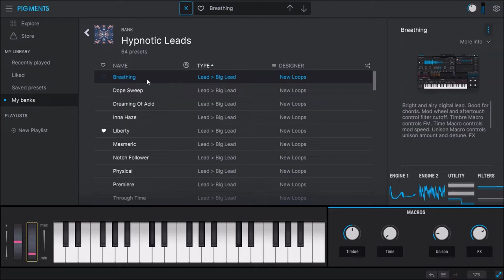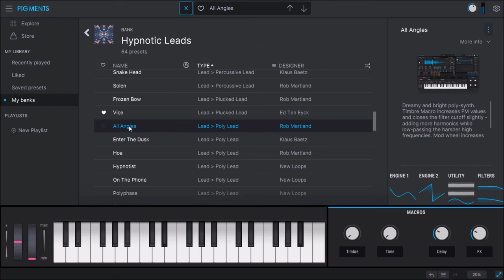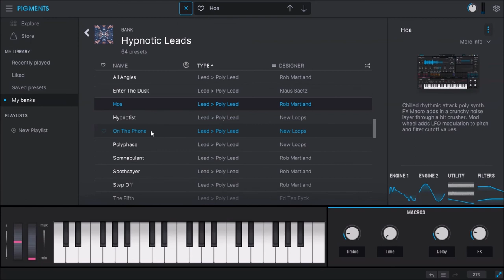Arturia Pigments 3.5 | Hypnotic Leads | Presets Preview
Make melodies that hold attention, immediate and spellbinding, with this refined selection of lead presets for Pigments. From swirling unison timbres to cascading multi-oscillator patches, monophonic virtual analog to layered wavetable density, make every note spearhead your mix and captivate your listeners.